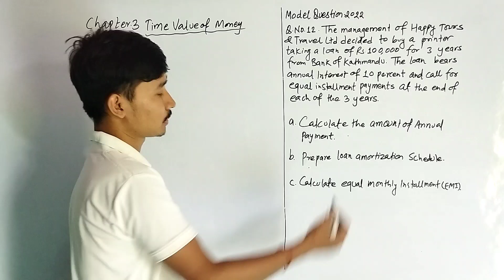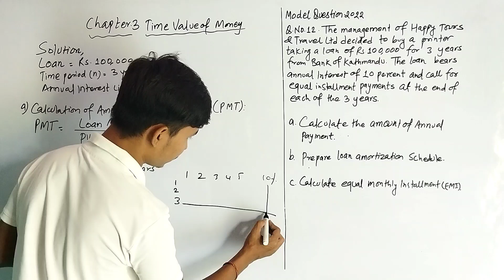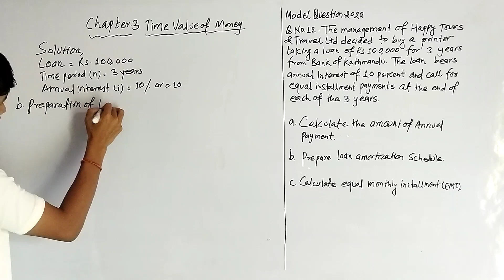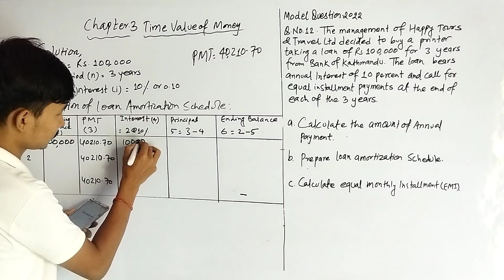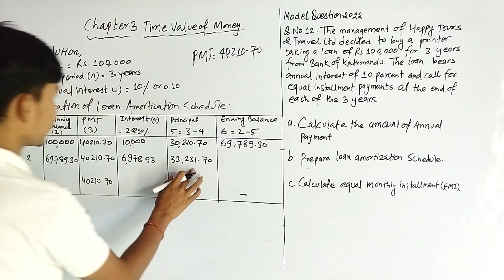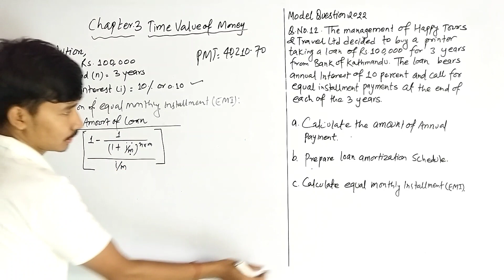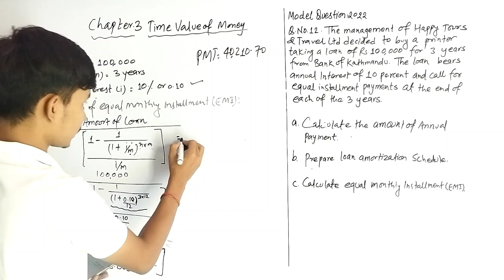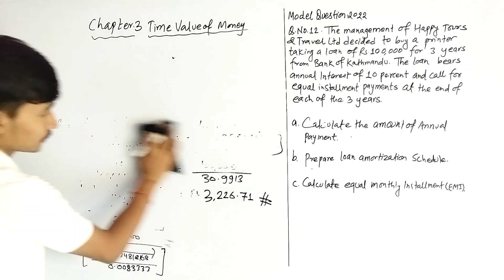Loan Amortization Schedule | for BBS 2nd Year Finance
This video is taken from BBS 2nd year financial management (finance) under Tribhuvan University (TU). This is a compulsory subject and this video covers the chapter titled "Time Value of Money". We have taken a past question and explained all the process of the solution to the question. While preparing a loanamortization schedule, we have to calculate PMT (installment).

After that, we can construct loan amortization schedule as a table showing each periodic loan payment that is owed and identifying the closing balance of the Ioan. This is the first part of this chapter and our coming videos will cover full chapter of all types of questions.